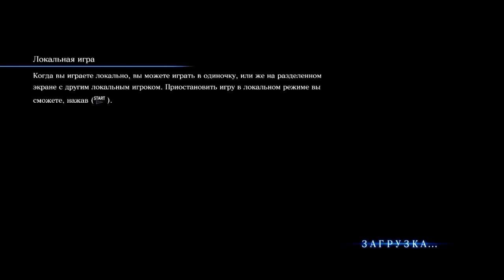Resident Evil 6 на пару с Шепардом Aдa Вонг #5